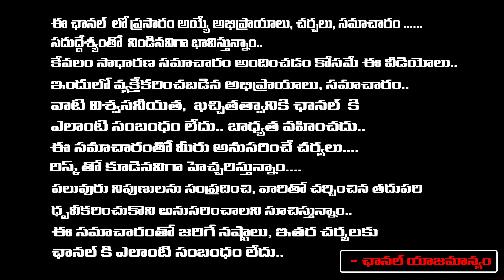Two Thousand Crore Cash Found In Containers In Anantapur District | First telugu